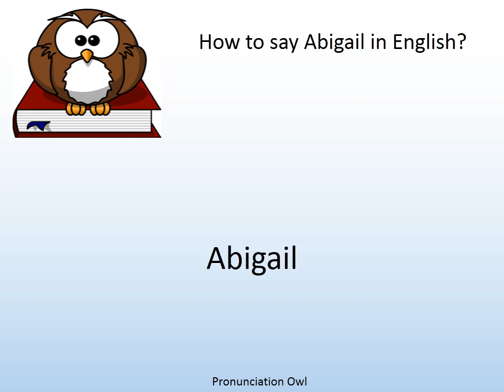How to say Abigail in English? - Pronunciation Owl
How to say Abigail in English? Learn the pronunciation of Abigail!